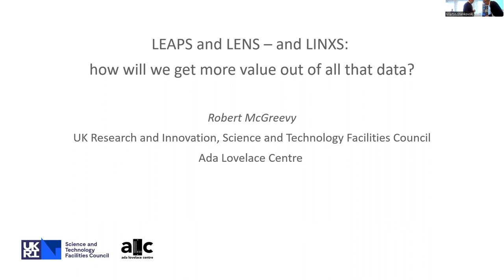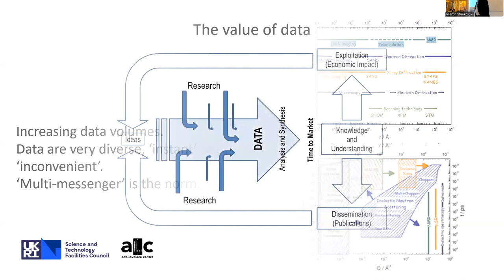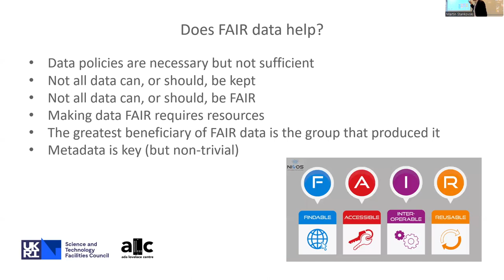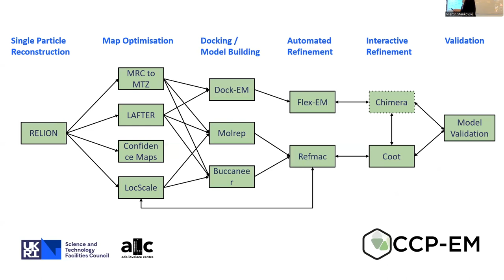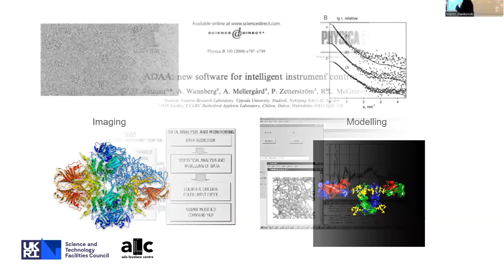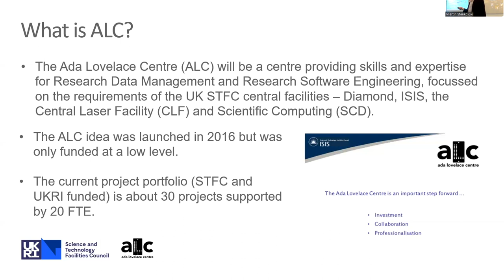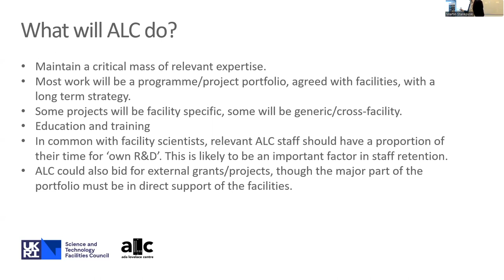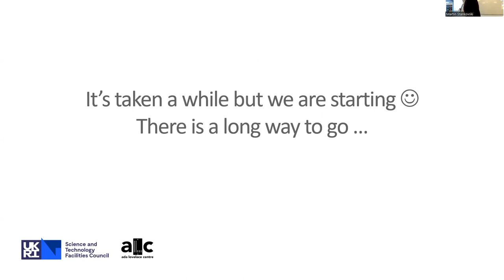LEAPS and LENS – and LINXS: how will we get more value out of all that data? - Robert McGreevy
Abstract:
Large synchrotron and neutron facilities, particularly ‘next generation’ sources such as MAX IV and ESS, are producing increasingly large volumes of data. They are also increasingly expensive to build and operate – both financially and in terms of carbon footprint. All of the impact of such facilities arises from exploitation of their data, so it therefore seems obvious that they need to maximise the value that is obtained from it. We have long ago passed the point where the entire responsibility for exploitation could be passed on to the users. In this seminar I will explore some aspects of the ‘problem’ and the ‘solution’ both at low level, e.g. data triage at the beamline or blurring the interfaces between experiment and simulation, and high level, e.g. organisation or funding.

Bio:
Robert graduated and received his PhD from Oxford University (UK) and was a Royal Society research fellow and lecturer there until 1992. From 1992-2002 he was director of the Studsvik Neutron Research Laboratory at Uppsala University (Sweden). He was appointed Professor of Neutron Scattering Physics in 2001. From 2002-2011 he was Division Head at the ISIS facility at the STFC Rutherford Appleton Laboratory (UK). From 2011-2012 he was Deputy Director for Neutron Sciences at Oak Ridge National Laboratory (USA). In 2012 he returned to ISIS and was Director there until 2021. He is now working part time as a consultant for STFC, responsible for UK in-kind contributions to the ESS project and helping to establish the Ada Lovelace Centre, providing data and software capabilities for STFC national facilities.

Robert is author of over 180 research papers in the fields of neutron scattering and computer modelling. He specialised in studies of the structures (including magnetic structures) of all types of disordered materials, from high temperature superconductors to liquid metal alloys. He has a special interest in the development and integration of data analysis and data management tools with experiment. He is the developer of the reverse Monte Carlo (RMC) method of structural modelling; over 2000 papers have been published using this technique.

Robert has been particularly active in the promotion of European and international scientific collaboration. He was coordinator of EU projects between 1990 and 2010, including the Integrated Infrastructure Initiative for Neutron Scattering and Muon Spectroscopy (NMI3) and the I3-Network. He is currently chair of the League of advanced European Neutron Sources (LENS).